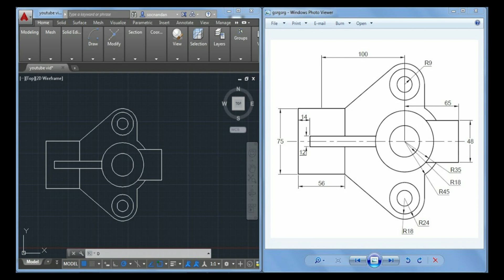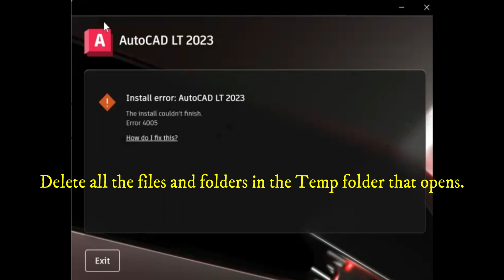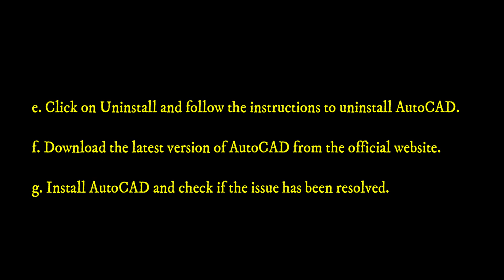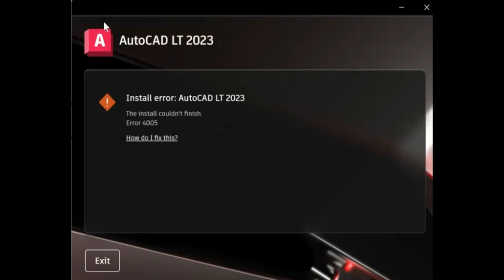Autocad Mechanical Error 4005 solucion [Fixed] 2023 ⭐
Welcome to this video on how to fix the Autocad Mechanical Error 4005. If you're someone who uses Autocad for mechanical designing, you might have come across this error message which can be frustrating and confusing. But worry not, we have got you covered!

In this video, we will guide you step by step on how to fix the Autocad Mechanical Error 4005. We will take you through the process of troubleshooting the error and identifying the root cause of the issue. We will also provide you with a solution that has been tested and verified by our team of experts.

This video is perfect for anyone who wants to learn how to fix the Autocad Mechanical Error 4005. Whether you're a beginner or an experienced Autocad user, you'll find this video informative and helpful. We have used simple language and provided clear visuals to make it easy for you to follow along.

So, if you're ready to fix the Autocad Mechanical Error 4005 and get back to designing without any interruptions, then this video is a must-watch! Hit the play button now and get ready to learn something new.

autocad mechanical 2023 error 4005
autocad 4005 error
autocad install error 4005
error 4005 autocad 2023
autocad 2023 error 4005
error 4005 autocad 2023 solucion
autocad error code 40021